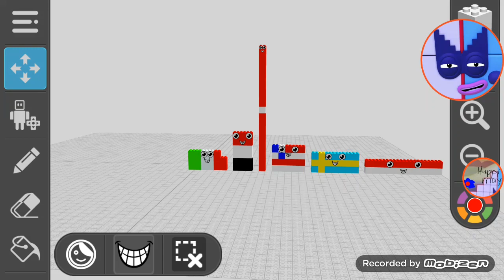New countryblocks 17-22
17 is Italy
18 is Yemen
19 is Switzerland
20 is USA
21 is Sweden
22 is Monaco (I adopted him at 7:45PM)